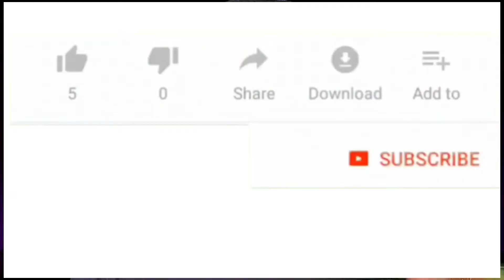Pagen raketè, pagen perdu kòb. Men saw dwe konnen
Après chak video nou fè kote nou pale de 1 nan 48 pays haitien ka ale san viza yo, Après toujou gen anpil kap ekri mande koman pou aplike, koman pou arive benefisye voyage sa pandan ke pou w ale nan yon peyi ki ba ou aksè antre san viza gen 3 bagay selman ou bezwen konnen. Ou pagen nesesite pran yon raketè pou dechepiyew. Gade video sa juska la fin pou w konnen vraiment sa w ka fe ak sa w paka fè.

Pa bliye siw poko yon aboné just klike sou ti bouton rouj la epi aprè klike ti kloch la metel sou tout konsa wap jwen tout video nou poste.

Pou konnen jan pou w pran viza sendomeng lan pou kòw klike link sa 👇👇👇👇👇👇👇